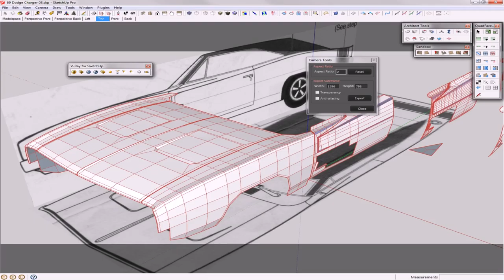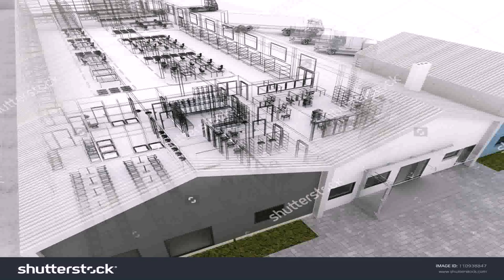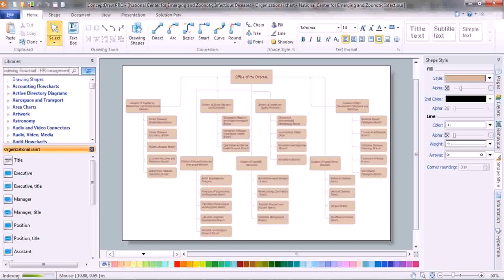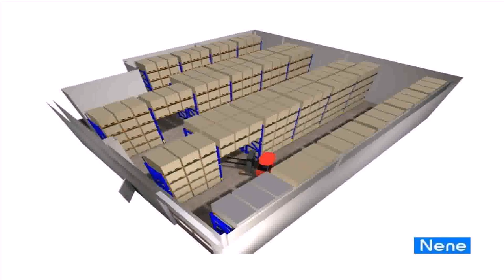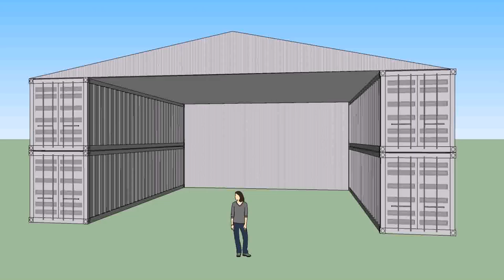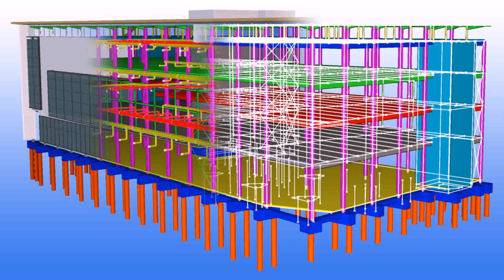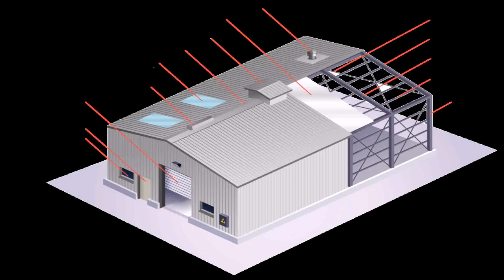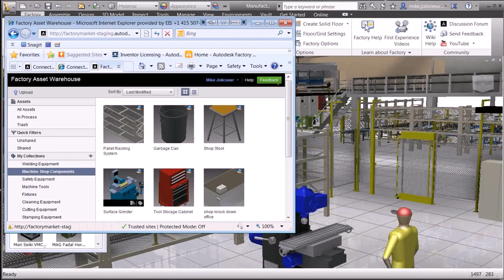Warehouse Design Drawings (see description) (see description)